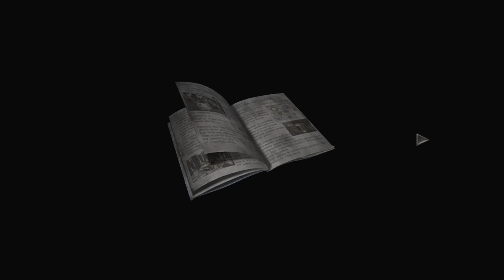[BALKAN] RESIDENT EVIL ZERO #03 Volim ovo kad ginem [Full HD+] 60fps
GLEDATE: RESIDENT EVIL ZERO FULL HD+ 60fps MAX POSTAVKE Epizoda: 3

► KUPI IGRE NA INSTANT GAMING ZA JEFTINE PARE:
I IGRAJ ODMAH !!
PRIJAVI SE I PODRZI LANGOS NENI KANAL!

► HOCES NESTO DA DONIRAS. HVALA !!

PROIZVODAC: Capcom
ZANR: Action-Horror
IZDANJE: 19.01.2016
IGRA NIJE PREPORUCLJIVA ISPOD 18 god.
/ PC / PS3 /PS4 / 360 / XOne / Wii / GC /

Važna Napomena:

AKO TI SE SVIDI IGRA, PODRZI PUBLISHERA (PROIZVODAC)
I KUPI TITULU ILI SERIJU U ORIGINALU :)

INFO:

OSTAVI LIKE AKO TI SE SVIDEO KLIP ♥
SERUJ KLIP SA PRIJATELJIMA NA FACEBOOK ♥
HVALA VAM STO GRADITE KANAL ♥